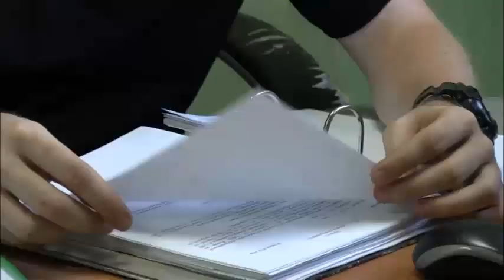Нашедший чужую банковскую карту саратовец успел купить памперсы и заправиться